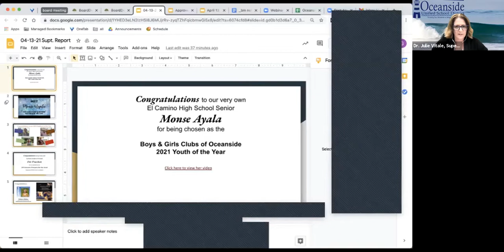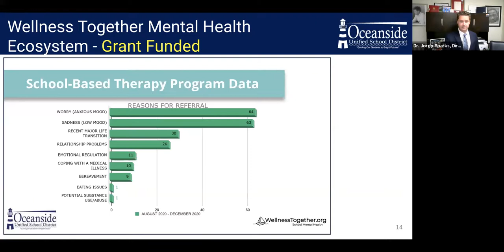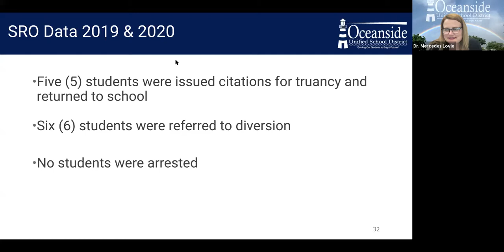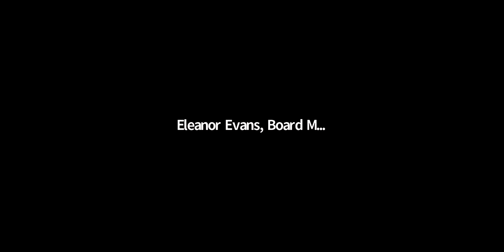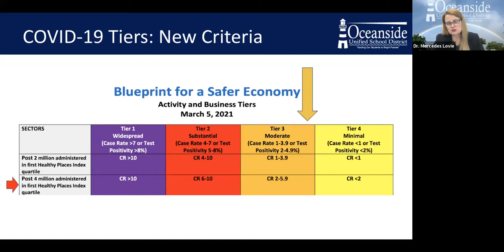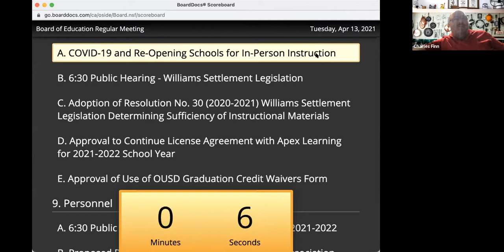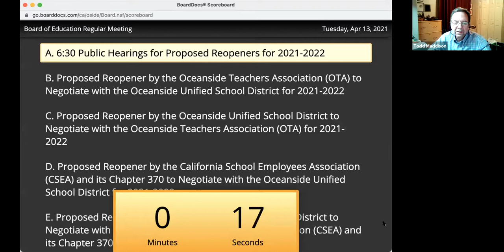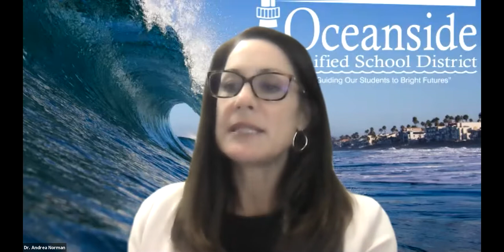Board of Education Meeting - April 13, 2021